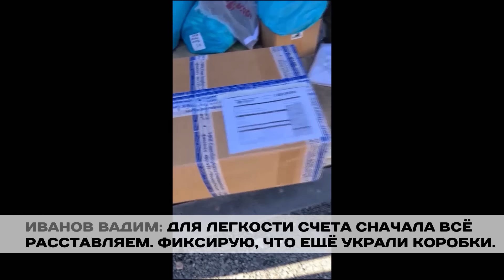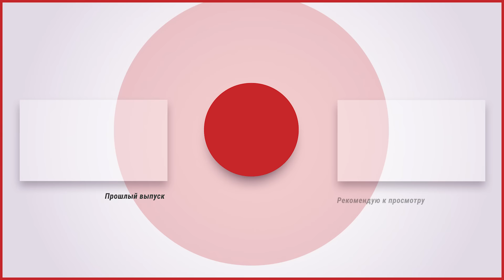Рейдерский захват 2022 - ПОБЕДА / Видео из суда и Камер наблюдения / Анонс большого сериала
Рейдерский захват - Победа / Для меня это что-то невероятное.
На сегодня мы выиграли все арбитражные иски, доказаны убытки, хищение, сейчас идет процедура банкротства, порядка 3-4 документов признаны поддельными и не действительными и многое другое.

Как можно было закрывать глаза на это дело, адвокаты в шоке - говорят это откровенный грабеж!

Прошло много времени с момента рейдерского захвата, когда у меня пытались отжать компанию, за это времени у меня появился большой опыт, я хочу рассказать вам свою историю - поделиться опытом, рассказать что такое органы, стоит ли там искать правду и справедливость или это просто инструмент для решения и создания проблем.

Очень сложно все рассказать так, чтобы никого не обидеть - не сложно открыть дело и не сложно его закрыть.

Вам никто не спасет, Youtube, соц.сети, медиа платформы.
Я расскажу как мы боролись с рейдерами, мошенниками и ворами!

Данное дело закрыто - по этому я расскажу все что происходило и как сделать так, чтобы обезопасить себя и свой бизнес.

Главы:
00:00 - Рейдерский захват с чего все началось
00:33 - Рейдерский захват - как в 90х

✔️ Вадим Иванов:
Создатель Бренда - Bona fide "ООО Одежда Дочаком"